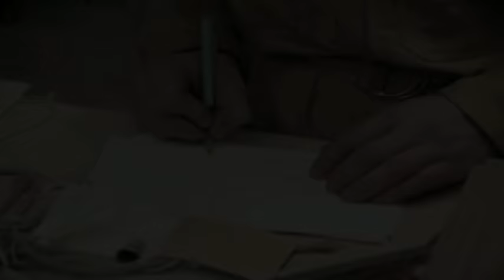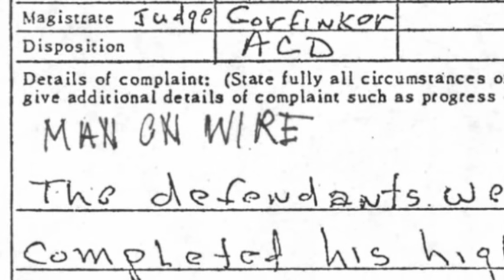Young Philippe Petit footage - Man on Wire / The Purple Bottle - Animal Collective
An ode to the beautiful manic energy of the incomparable Philippe Petit.